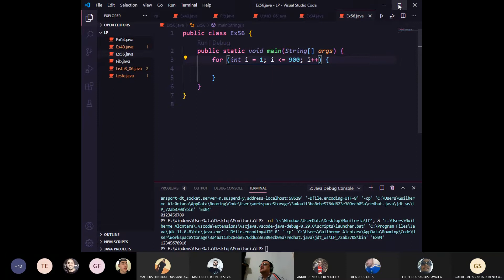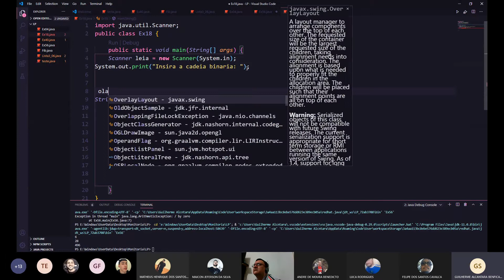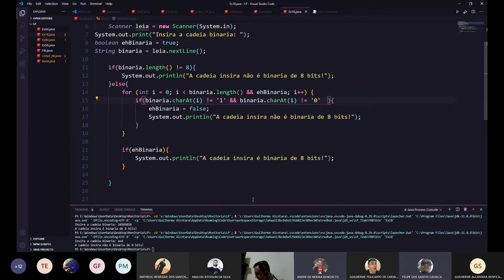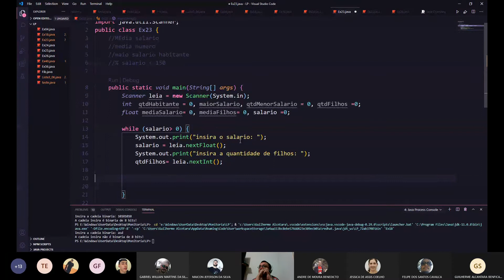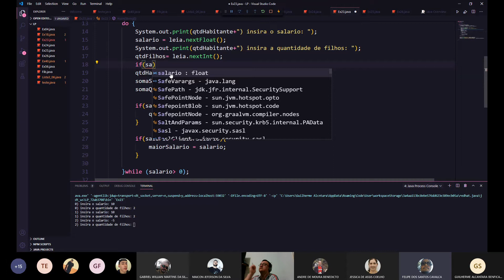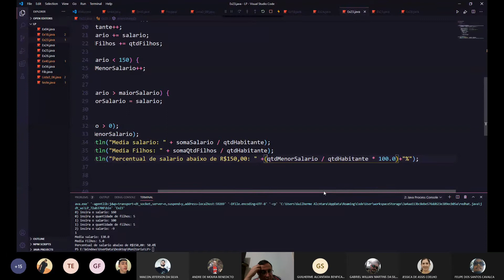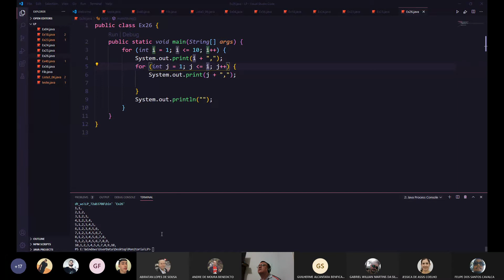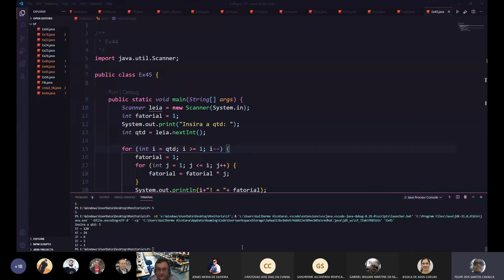Aula LP 025 - Resolução de Exercícios - Parte 1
Aula de Linguagem de Programação Java - Resolução de Exercícios.

Monitor: Guilherme Alcântara.